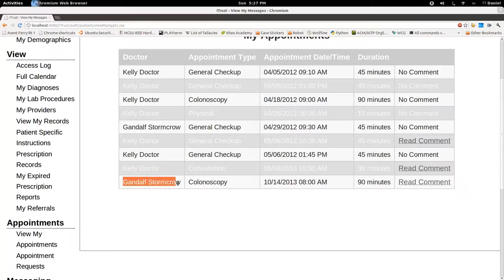UC22 Transfer Appointment TeamUC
iTrust UC22 Transfer Appointment addition by Team2